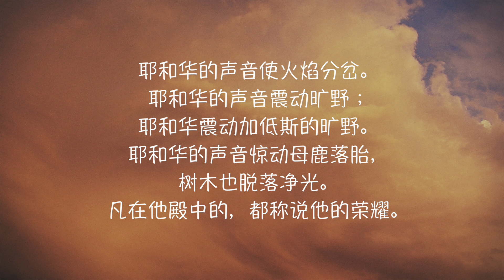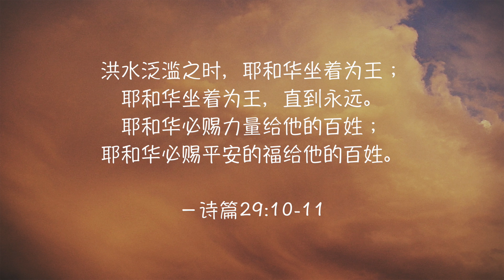圣经三分钟 诗篇29